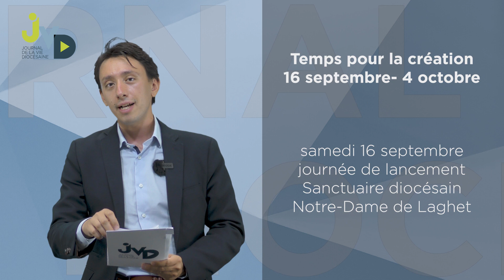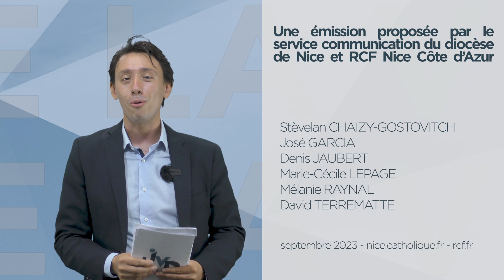Journal de la Vie Diocésaine -- septembre 2023 avec Mgr Nault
Pour ce premier numéro de la saison, le JVD reçoit l'évêque de Nice pour un long entretien. Mgr Nault revient sur sa première année dans le diocèse marquée par la réforme des territoire et par la poursuite de Mission Azur.

00:00 Sommaire
01:02 L'actualité du mois
03:08 Entretien avec Mgr Nault
27:11 L'agenda

Le Journal de la Vie Diocésaine, c’est votre rendez-vous vidéo mensuel avec l’actualité de l’Église des Alpes-Maritimes,
en collaboration avec RCF Nice Côte d’Azur.